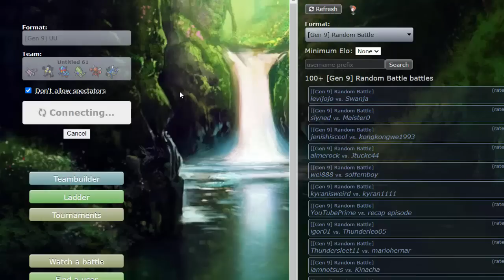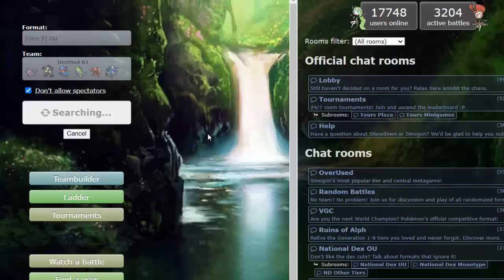SANDY SHOCKS ESTÁ EM SUSPECT MAS QUAQUAVAL É O REAL PROBLEMA...